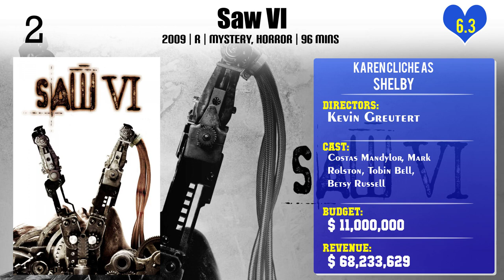Karen Cliche Top 10 Movies of Karen Cliche| Best 10 Movies of Karen Cliche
Top 10 Movies of Karen Cliche

Find the list of movies by Karen Cliche you can find more information, movie trailers, posters, reviews, youtube links in below link.

Please Comment down your favorite movie of Karen Cliche